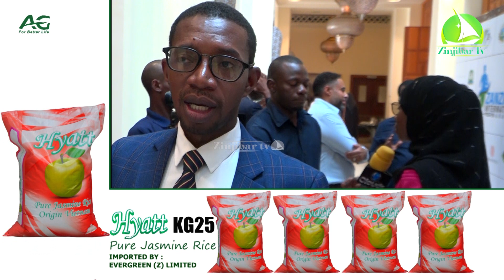SHUHUDIA UZINDUZI HUU MKUBWA ZANZIBAR HAUJAWAHI KUTOKEA